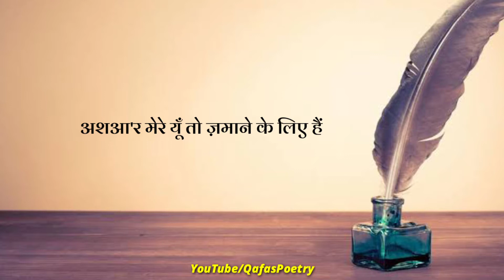Ab Ye Bhi Thik Ki Har Dard Mita De | Jaan Nisar Akhtar | Best Couplet | Qafas Poetry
FULL GHAZAL

अशआ'र मिरे यूँ तो ज़माने के लिए हैं
कुछ शेर फ़क़त उन को सुनाने के लिए हैं

अब ये भी नहीं ठीक कि हर दर्द मिटा दें
कुछ दर्द कलेजे से लगाने के लिए हैं

सोचो तो बड़ी चीज़ है तहज़ीब बदन की
वर्ना ये फ़क़त आग बुझाने के लिए हैं

आँखों में जो भर लोगे तो काँटों से चुभेंगे
ये ख़्वाब तो पलकों पे सजाने के लिए हैं

देखूँ तिरे हाथों को तो लगता है तिरे हाथ
मंदिर में फ़क़त दीप जलाने के लिए हैं

ये इल्म का सौदा ये रिसाले ये किताबें
इक शख़्स की यादों को भुलाने के लिए हैं

Jan Nisar Akhtar (18 February 1914 – 19 August 1976) was an Indian poet of Urdu ghazals and nazms, and a part of the Progressive Writers' Movement, who was also a lyricist for Bollywood

TOP VIDEOS OF THIS CHANNEL